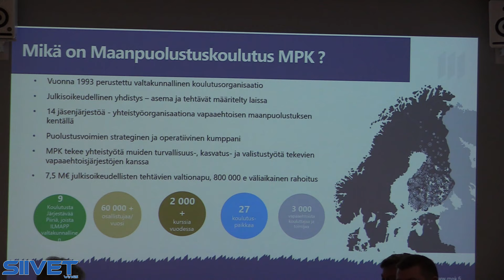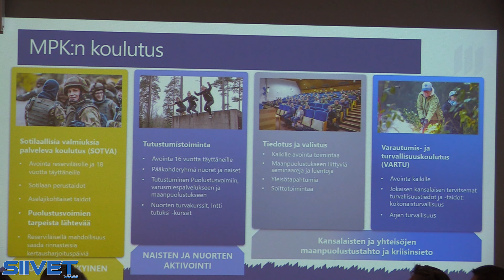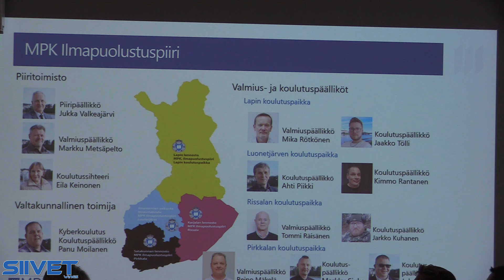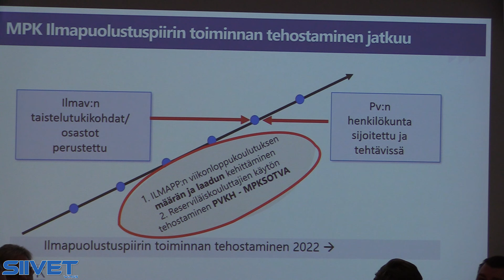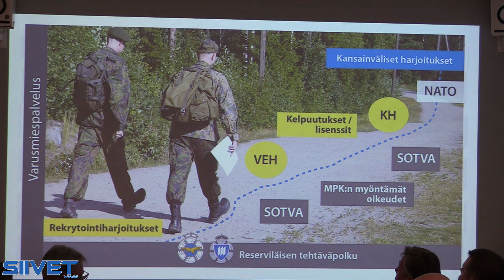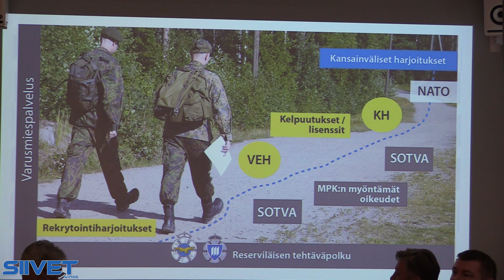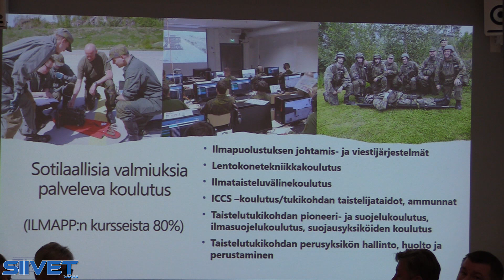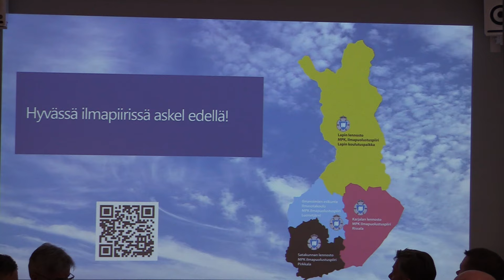MPK Ilmapuolustuspiiri auttaa kouluttamaan myös Ilmavoimien reserviläisiä - Hanki 24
Hanki 24 -harjoituksessa on mukana myös reserviläisiä. Tärkeä osa kokonaisuutta on MPK ry:n Ilmapuolustuspiiri, joka osaltaan kouluttaa aktiivisesti reserviläisiä Ilmavoimien toimintaan. Puhujana ilmapuolustuspiiri mpk:n eversti evp Jukka Valkeajärvi.

Hanki 24 -osaharjoituksessa Tikkakosken lentotukikohdan viereistä Valtatie 4:ää käytettiin ensimmäistä kertaa nousutienä talviolosuhteissa. Kriisitilanteissa käytettävä varakiitorata otettiin käyttöön vuoden 2023 kesällä. Tämä oli ensimmäinen kerta kun sitä käytettiin talviolosuhteissa.
Hanki 24 on Ilmavoimien vuoden 2024 pääsotaharjoitus, jossa koulutetaan erityisesti Ilmasotakoulun ja Lapin lennoston reserviläisiä. Harjoituksessa on mukana yhteensä noin 3 800 sotilasta, joista 2 300 on reserviläisiä. Päätukikohdat ovat Jyväskylän Tikkakoski ja Rovaniemi, mutta harjoitukseen osallistuvat hävittäjät tukeutuvat Ilmavoimien liikkuvan taistelutavan mukaisesti myös muille lentopaikoille eri puolilla Suomea.

‒ Hanki 24 -harjoituksen tavoite on kehittää Ilmavoimien valmiutta ja suorituskykyä. Harjoittelemme tukikohtatoimintaa ja suuren konemäärän ilmaoperaatioiden toteuttamista hajautetusta ryhmityksestä. Yhtenä keskeisenä koulutuksellisena tavoitteena on harjoittaa reserviläisiä Ilmavoimien taistelutavan mukaisiin tehtäviin talviolosuhteissa, kertoo harjoituksen johtaja, Ilmavoimien esikuntapäällikkö, prikaatikenraali Timo Herranen.

Taistelua talviolosuhteissa – ilmassa ja tukikohdissa
Harjoitukseen osallistuu yhteensä noin 40 lentokonetta, joista 30 on F/A-18 Hornet -monitoimihävittäjiä. Hornetien lisäksi mukana on Hawk-suihkuharjoituskoneita sekä Ilmavoimien kuljetus- ja yhteyskonekalustoa. Kansainvälisiä lento-osastoja ei ole mukana, mutta harjoitukseen osallistuu Ison-Britannian kuninkaallisten ilmavoimien johtokeskushenkilöstöä, ja suomalaiset hävittäjät tukeutuvat myös Kallaxin tukikohtaan Ruotsissa. Yhteistoimintaa Nato-liittolaisten kanssa harjoitellaan laajemmin heti Hangen jälkeen alkavassa Nordic Response 24 -harjoituksessa.

Hanki 24 -harjoituksessa hyödynnetään monipuolisia ja realistisia maalitilanteita, ja joukot harjoittelevat taistelua sekä ilmassa että tukikohdissa. Ilmavoimien liikkuvan taistelutavan mukaisesti harjoitusjoukot ottavat molemmissa päätukikohdissa käyttöön myös lentokentän vieressä sijaitsevan varalaskupaikan. Liikenteeltä suljetaan Tikkakoskella valtatie 4Linkki toiselle sivustolle ja Rovaniemellä maantie 9523 (Norvatie)Linkki toiselle sivustolle. Ilmasotakoulu ja Lapin lennosto tiedottavat kiertotiejärjestelyistä.

Ilmapuolustustehtäviä harjoittelevan joukon lentokoneet käyttävät harjoituksen aikana päätukikohtien lisäksi myös Oulun, Pudasjärven, Vaasan ja Kokkola-Pietarsaaren lentokenttiä sekä Kallaxin tukikohtaa Ruotsin Luulajassa. Harjoitusvastustajaa simuloivat hävittäjät puolestaan operoivat Karjalan lennoston Rissalan tukikohdasta koko harjoituksen ajan.

Hanki 24 -harjoitukseen liittyy lentotoimintaa matalilla lentokorkeuksilla sekä yliäänilentoja, jotka lennetään mantereen päällä ollessa yli 10 kilometrin korkeudessa. Harjoituksessa käytetään myös lentokoneiden omasuojajärjestelmiin kuuluvia soihtu- ja silppuheitteitä. Soihdut voivat näkyä taivaalla hetkellisesti kirkkaina valoilmiöinä ja silppu voi aiheuttaa vääriä säätutkahavaintoja.